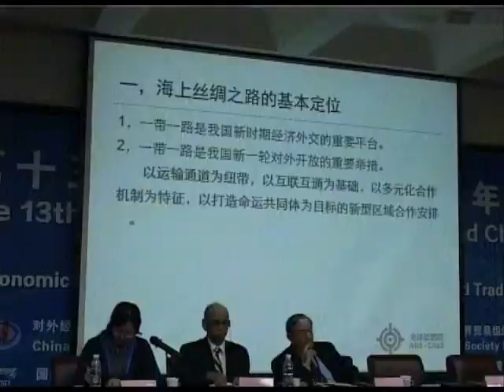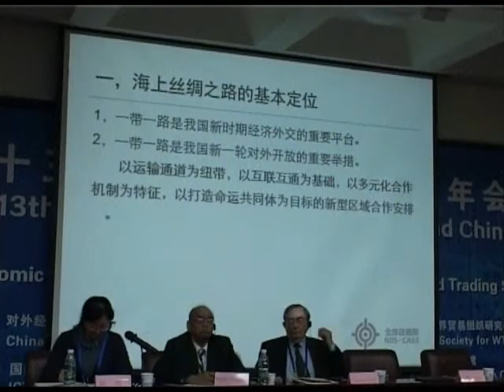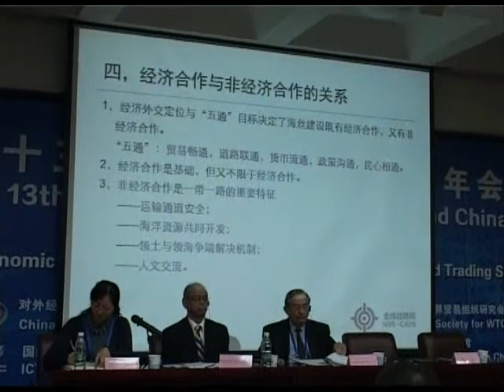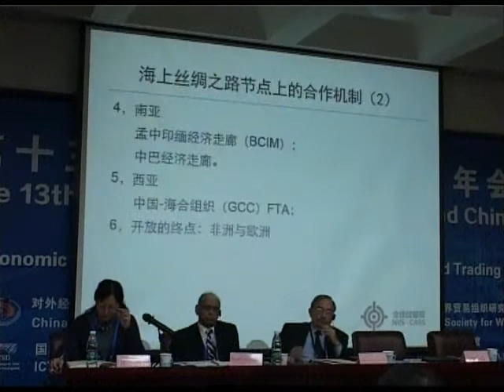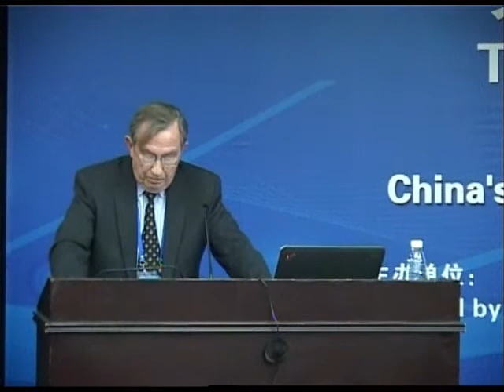2014 Beijing Annual Conference on the WTO and China - part 5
Beijing, 18 December, 2014

Jointly organized by UIBE, CWTO and ICTSD China
Theme: New Normal of Chinese Economy and New Development of World Trade System
Venue: International Conference Hall, Chengxin Building, UIBE